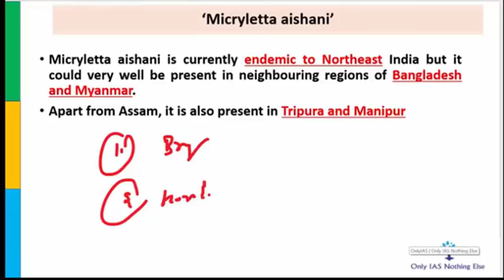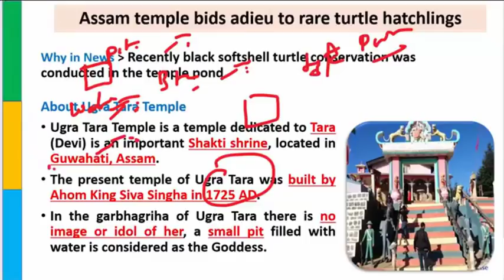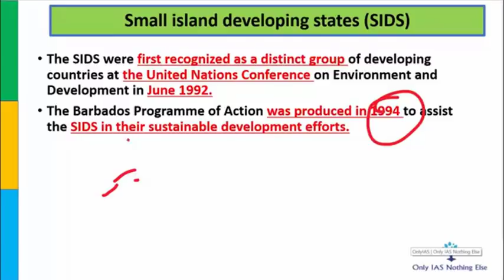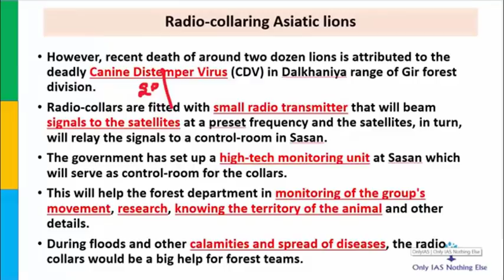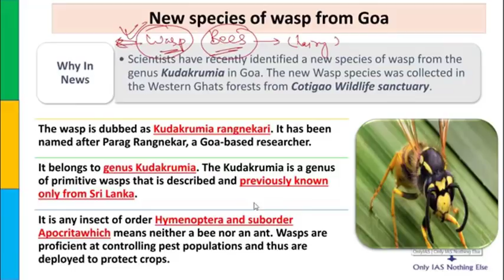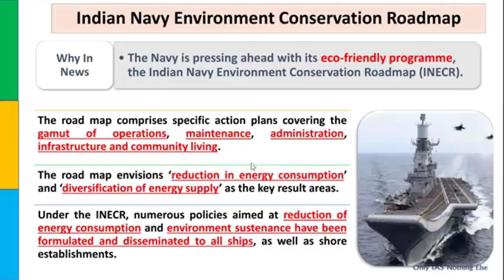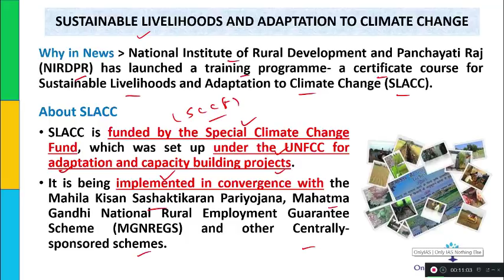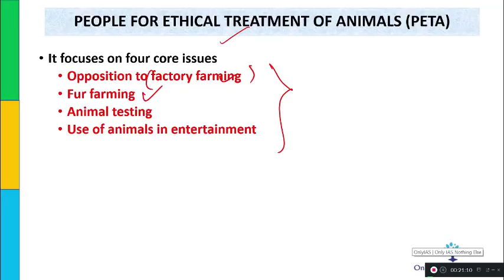Mission 2020: Lecture 1 Environment, Current Affairs Revision for Prelim 2020 UPSC/CSE/IAS